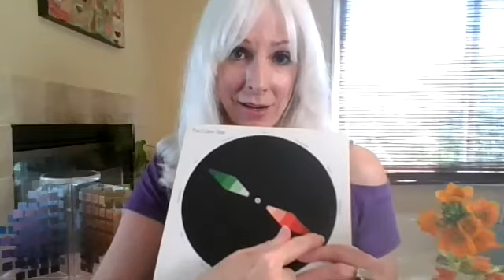Color Allies vs Color Enemies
Who Are Your Color Allies and Enemies?

Some of us women entrepreneurs who are creative, inspired, and spiritual also have a deep appreciation for color… we consider ourselves Color Lovers!  The funny thing is, many of us are still wearing and using Enemy Colors - that’s what I call colors that literally fight our own energy - they dull our perceived value, beauty, and authority.  On the other hand, some of us have discovered at least a few of our Color Allies - these are colors that light us up, make us look and feel fantastic.  But how many of us know how to discover which are which?

Discover some of my best-kept secrets for identifying 3 of your color allies and enemies.

**TIME STAMPS**
00:00 Intro
01:36 Color Ally: Your Life Guidance Color
06:07 Your Big Color Enemy
09:07 The 5 Color Types
11:49 Color Ally: Your Uplifting Color

Whenever you’re ready, there are 3 ways I can be of service to you:

1. Discover your color vibe and the energies of color [Video Courses]
2. Unleash your true purpose and bring your work to the world [Group Program]
3. Work 1:1 with me to uncover your gifts, get aligned and gain clarity

 ** RESOURCES**
“The Art of Color” by Johannes Itten
“The New Munsell Student Color Set, 5th Ed.” by Jim Long
“Color and Human Response” by Faber Birren
“Color, Environment and Human Response” by Frank Mahnke (my former mentor)
Staedtler Color Pen set

Helping creative leaders and professionals understand and leverage color so that they can enrich their lives, businesses and power in the world.

personal color, personal color test, best colors for me, intuition